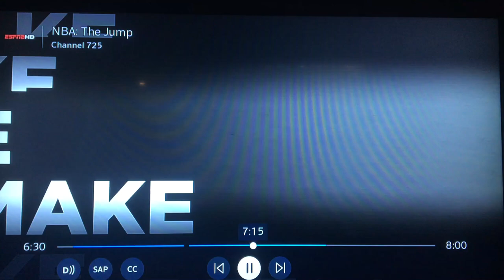Boban in John Wick 3